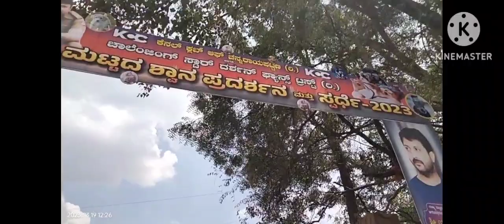Dog show in chanarayapatana madhol and golden retriever adults Karnataka